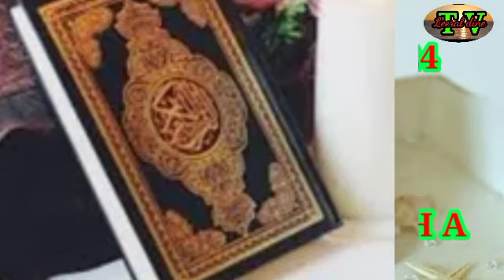Ndenkané joullit by 24 itéwo Al qouran 17 Sokhna Aicha Diao BA H A